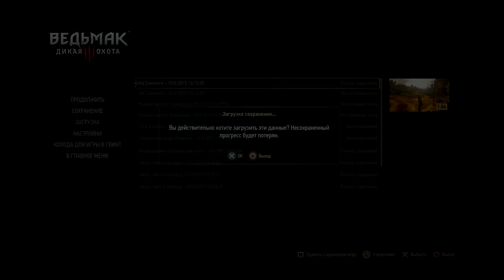Прохождение The Witcher 3: Wild Hunt: Серия #46 - Побег чародеев из Новиграда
Прохождение The Witcher 3: Wild Hunt (Ведьмак 3: Дикая Охота) на русском языке на PS 4

The Witcher 3: Wild Hunt (Ведьмак 3: Дикая Охота) — это сюжетная ролевая игра с открытым миром. Её действие разворачивается в поразительной волшебной вселенной, и любое ваше решение может повлечь за собой серьёзные последствия. Вы играете за профессионального охотника на монстров Геральта из Ривии, которому поручено найти Дитя предназначения в огромном мире, полном торговых городов, пиратских островов, опасных горных перевалов и заброшенных пещер.

После событий второй части бушует война между Нильфгаардской империей и тем, что осталось от Северных королевств. Геральт из Ривии узнаёт, что его пропавшая приемная дочь, Цири, впервые была замечена после многих лет блужданий между мирами; но, как сообщается, её преследует Дикая Охота, мистический отряд призрачных всадников, предвестник войны, болезней и конца света. Помогая, среди прочих союзников, своей подруге Трисс Меригольд и своей давней возлюбленной Йеннифэр из Венгерберга, Геральт отправляется на её поиски.